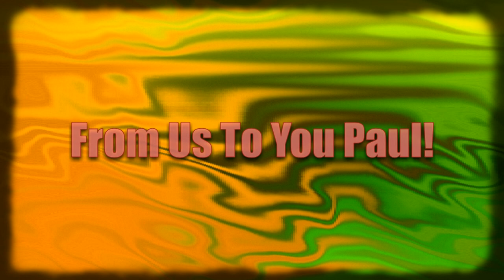Akcja FCBeatlesLbn-PL dla Sir Paula McCartneya pt. Roll-up!!! :) Rok 2018.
Akcja członków Fan Club-u The Beatles w Lublinie - Reaktywacja (Polska) mająca na celu wyrażenie radości z przyjazdu Sir Paula McCartneya do Polski! :) Witamy ponownie w Polsce Paul! :D Roll-up!!!

Miejsce i data realizacja filmu:
Hotel Victoria Lublin, 28 lipca 2018r.

Produkcja:
Krzysztof Stanisław Werner
Krzysztof Jan Werner

Reżyseria, kamera i dźwięk:
Marcin Szostek

Grafika, montaż i udźwiękowienie:
Krzysztof Stanisław Werner

Uczestnicy:
Członkowie Fan Club-u The Beatles w Lublinie - Reaktywacja (Polska) i Beatlefani z całego świata :)